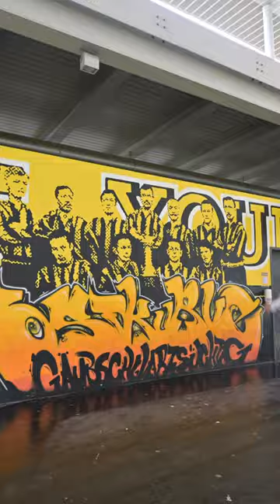Mein Transfer zum BSC YB 💛🖤 | Shorts Loris Zimmerli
Teil 2 meines Transfers 🤓

Hallo und Grüezi :)
Mein Name ist Loris und freue mich, wenn DU das jetzt gerade liest.
Danke, dass DU mein Video anschaust. Mein Ziel ist es, dass ich DICH weiterhin auf meine Reise um die Welt mitnehmen kann. Zur Vielfalt warten auch lustige und abwechslungsreiche Videos auf dich.
Dein Loris